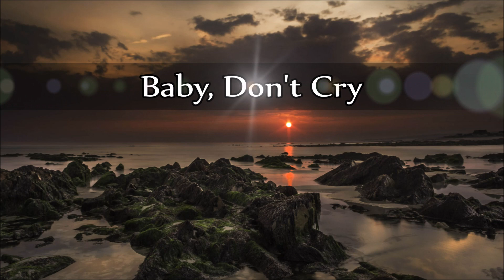David Rogers - Baby, Don't Cry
(Written by Buzz Rabin)

Track 6 from the album:
"She Don't Make Me Cry" 1971